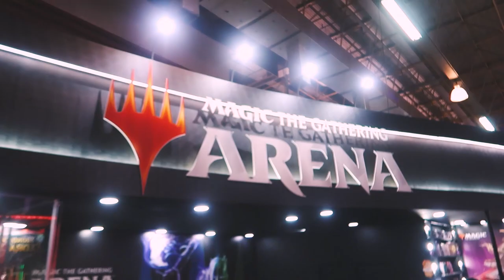Magic: The Gathering na BGS 2019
Fui convidado para apresentar o palco do Magic: The Gathering na Brasil Game Show 2019. Acompanhe tudo que rolou neste vlog!